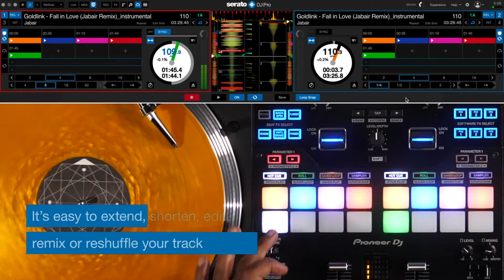Serato Flip | Remix on the fly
Flip is an easy way to start creating edits, directly in Serato DJ Pro. This simple, yet effective control set lets you record and playback cue points as well as censor actions.

Easily extend, shorten, edit, remix or reshuffle… with Serato Flip you have the power to reimagine tracks in unlimited ways and make seamless transitions.